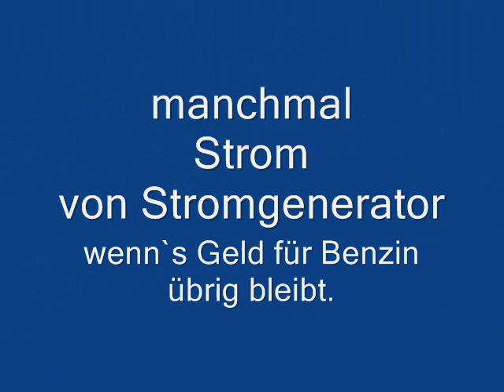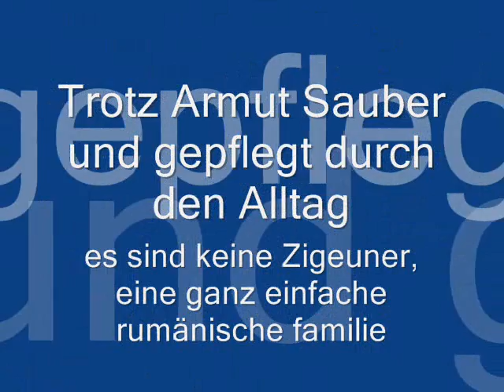AEBS.org als Osterhase in Rumänien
Aufgrund zahlreicher Sachspenden konnte das Team von "Auch Engel brauchen Schutzengel" auch heuer zu Ostern wieder einige Kinder in Rumänien glücklich machen. Nachdem sie bereits Ende letzten Jahres vom Weihnachtsmann überrascht worden waren, brachte nun der Osterhase zahlreiche Geschenke und Lebensmittel.

So wurde z. B. eine Familie aus der Nähe von Lugoj, Timisoara, beschenkt. Die Eltern wohnen mit insgesamt sieben Kindern in einem alten Haus, ca. 10 Kilometer entfernt vom nächsten Dorf, ohne Strom und fließend Wasser. Alle Familienmitglieder leben gemeinsam in nur einem Raum, da die anderen unbewohnbar sind. Aber dieser Raum ist auffällig sauber, gepflegt und ordentlich, typisch für rumänische Familien, die nur wenig besitzen. Trotz dem, dass beide Eltern arbeiten, reicht ihr Monatslohn von ca. 200 € kaum zum Überleben aus. Überglücklich war die Familie über zwei Dreiräder, Kleidung für die Kinder und die Teddybären, die sie am liebsten gar nicht mehr los lassen wollten. Wenn man diese Kinder sieht, wird man sehr nachdenklich über den Überfluss, den wir in Deutschland oft genießen dürfen.

Der Verein "Auch Engel brauchen Schutzengel" bedankt sich ganz herzlich bei all seinen Spendern!